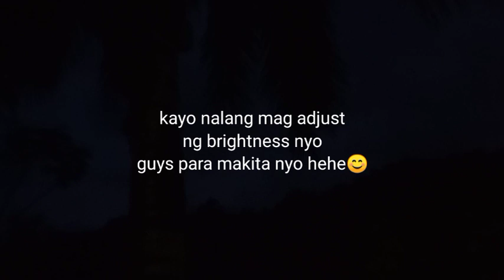Nagpaturo Paano gumawa ng Suman😊Buhay probinsya ❤||Marinduque Travel vlog!!